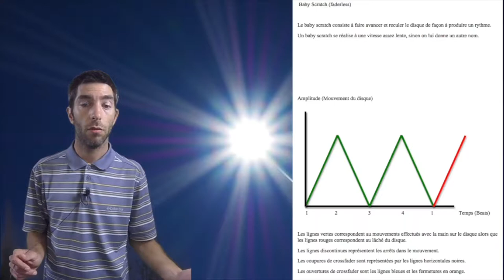Cours de scratch : Le Baby Scratch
crossfader
scratching
dj scratching
learn how to scratch
dj scratch sound
dj scratch tutorial
scratching tutorial
scratching for djs
how to scratch
beginner scratching tutorial
beginner dj scratch
get started scratching
ddj 400
ddj sb3
rekordbox
serato dj
baby scratch
chirp scratch
flare scratch
transformer scratch
dj tutorials
scratching on a dj controller
learn how to dj
beginner dj lessons
djTLMtv
scratch
tutorial
basic
basics
fundamentals
turntable
controller
cd
cdj
techniques
How-to (Media Genre)
beginner
scratching for beginners
scratch sound
free beats
download
Tips
Tricks
scratch tutorial
practice
DJ TLM TV
DJ TLM
share the knowledge
djtlmtv
become a dj
dj
dj how to
dj mix
dj mixing
dj tricks
dj tutorial
djing
how to dj
how to mix
scratching dj
how to scratch on a controller
scratch on a controller
ddj rb tutorial
ddj rb scratch
how to scratch on a ddj rb
how to baby scratch
scratching on a controller
how to
ddj rb
ddj-rb
dj controller
dj carlo
baby
qbert
turntablism
scratch tutorials
mixer
tutorials
ita
italiano
tecniche di scratch
beat jugglin
dmc
itf
red bull
three style
mix master mike
giradischi
technics
mini serie
go pro
puntine
shell
imparare scratch
dmc world champion
Dj tutorial italiano
nova system academy
routine
how to lern scratch
video tutorial
Baby
Scratch
Tutorial
Studio
Scratches
Skratch
DJ
Short-e
QSU
University
Qbert
Dj
Apprendre
scratcher
configurations
placement
platine
platines
tuto
tutoriel
base
bases
skratch
vinyle
vinyl
apprendre à scratcher
comment scratcher
dj scratch
les différents scratch
les scratchs
tuto scratch
tutoriel scratch
base de scratch
cours de scratch
leçon de scratch
configuration pour scratcher
dj qui scratch
commencé en scratch
débuter en scratch
scratch débutant
débutant
novice
scratch novice
dj tosh fwi martinique
apprendre a scratcher
faire du scratch
scratcher sur vinyle
astuces pour scratcher
les bases du scratch
devenir dj
apprendre a mixer
dj shuba-k
devenir un bon dj
les techniques de scratch
astuces dj
dj debutant
technics mk2
pioneer djms9
mixer avec des vinyles
vrai dj
apprendre a faire du scratch
cours de scratch en français
tuto scratch dj francais
scratcher sur contrôleur
Cours de scratch
FRANÇAIS
Disc Jockey (Profession)
scratch dj academy
scratch nyc
dj noumenon
basic scratch
Turntablism (Musical Genre)
learn
learn how to
learn djing
learn scratching
3 basic scratches
the baby scratch
the scribble scratch
the drag scratch
the baby
the scribble
the drag
scribble scratch
drag scratch
djlife
Whitehorse
Six Shooter Records
Slim Harpo
The Northern South
Baby Scratch My Back
Luke Doucet
Melissa McClelland
last minute laura
lastminutelaura
crochet basics
half double crochet
crochet baby patterns
easy crochet stitches
crochet in the round
how to crochet mitts
how to crochet mittens
baby mittens
baby mitten pattern
baby mitten tutorial
scratch mitts
how to make baby mittens
newborn mittens
newborn crochet
baby gift crochet
christmas crochet
baby girl crochet
baby boy crochet
free crochet pattern
scratchen
lernen
deutsch
plattenspieler
anfänger
fortgeschrittene
juggling
tipps
tricks
djbattle
djlernen
3style
phase
how to DJ
Learn music
Turntablism
How to play music
How to
Scrach
(free
style)
part
iPhone
app
deejay
deck
async
babyscratch
chirp
tear
tweak
crab
orbit
fade
fader
Scratching
Q-bert
Serato
Battle
DMC
how to scratch for beginners
beginner scratch tutorial
how to hold a record
scratching a record
first scratch lesson
dj scratching freestyle
reloopdj
Reloop SPIN
SPIN around the world
Portablism
scratch master
DJ ANGELO
portable turntable
スリムハーポ
スリム・ハーポ
Best Of Slim Harpo
Baby scratch
baby scratch drop
baby scratch to drop
baby sctrach drop on the one
first scratching tutorial
learn to scratch
pioneerdj
beginner scratch lesson
beginner dj scratch lesson
phil harris dj
how to drop with a scratch
drop on the one